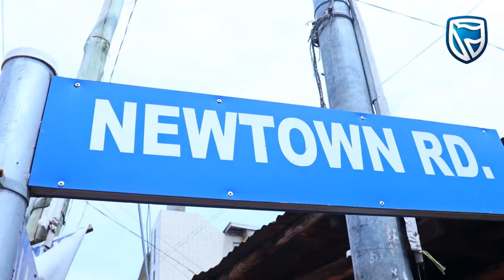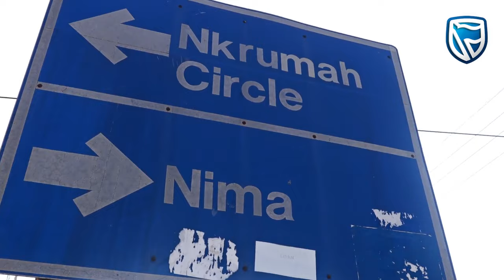Defying Limits - From a Cleaner to an Officer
Life’s challenges have a way of revealing our true strength. Every success story is built upon a foundation of resilience and perseverance.  A Stanbic Bank employee, Abraham Asiedu’s story is a true testament to this truth. Despite his challenges, he defied limits, demonstrating that the willingness to persevere despite the odds ultimately separates the dreamers from the achievers.